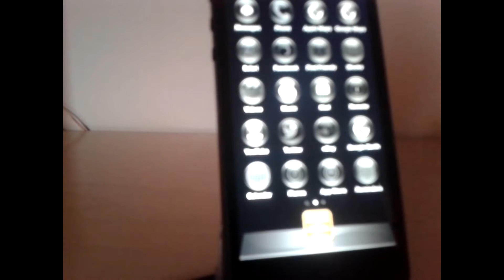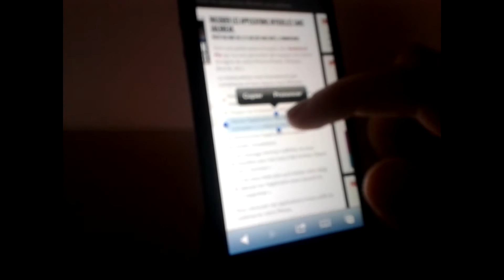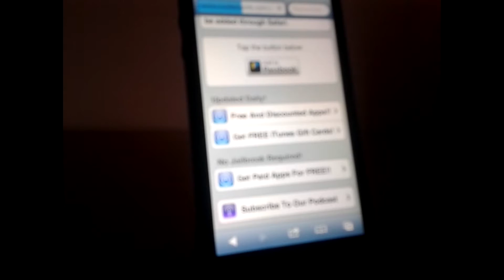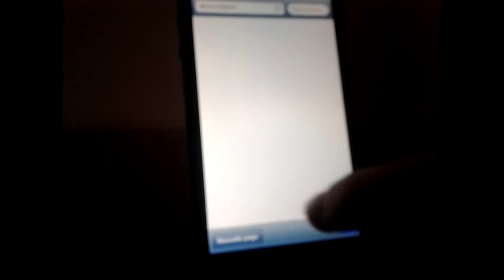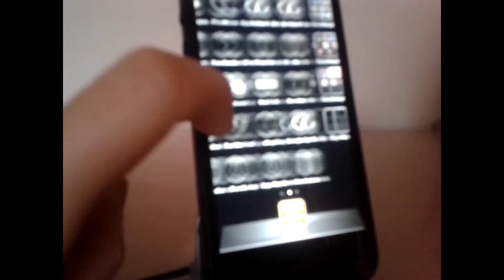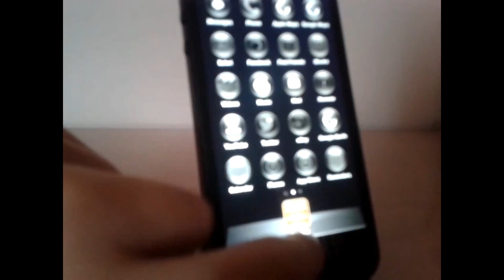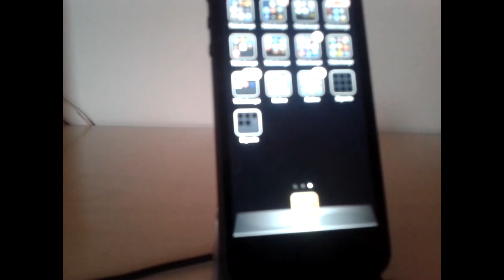Semaine Astuce : Masquer ses applications native !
Voila une nouvelle astuce !